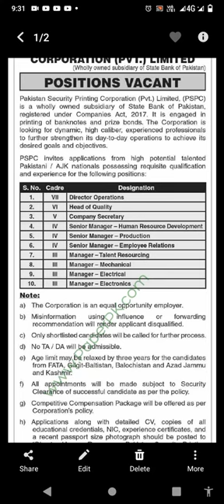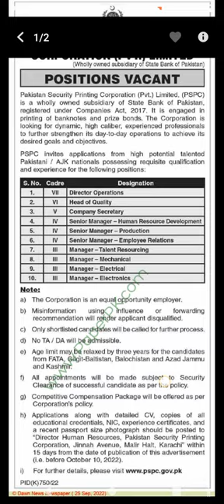Pakistan security printing corporation (PVT.) Limited jobs 2022